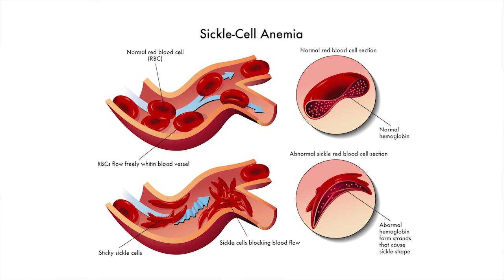Mutations - Why You Should Believe in Creation and not Evolution | David Rives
Why should you believe in creation, and not evolution? I mean, scientifically speaking.
Haven’t we proven that Evolution is a fact?

Adaptation is one thing… we observe that taking place. But for now, let’s look at mutations. That’s a fun one! You’ve seen it in movies, and read about it in the comic books. Somebody gets stuck in a microwave and develops the ability to go invisible, or they drink a vial of green goo and have bat vision, or maybe they get bitten by a spider and start climbing the walls… Yeah, the possibilities are LIMITLESS in the movies, but think about it… that could be great for evolution! If only it were true. You see, we DO record mutations all the time. A cow with an extra leg, or a three-headed frog. But is this actually useful? Do these creatures benefit from the mutation? That’s not typically the case. In fact, one might say that it creates an evolutionary disadvantage in most cases. But you’re saying “David, you’re only talking about the really ugly ones, or huge changes… what about the tiny changes in DNA over time?”

Well, I’m glad you brought that up! Maybe those COULD account for the slow beneficial change that Darwinian evolution needs…so, let’s take a look:

My favorite might be Berkley’s top example from the “understanding evolution” section of their website. The TOP example of mutations that they give is “sickle cell anemia”, an example of a tiny change in the DNA. This single substitution in the DNA coding results in a potentially deadly disease!

Okay, we need something positive to make evolution work. I’m thinking that if a fish suddenly sprouts a couple of legs, then we’re in business! Or are we? The fish doesn’t need the legs, and it would *probably* make it harder to swim, resulting in a predator fish snatching him up. And unless that fish mentally decides to crawl out of the water, then he’s never even going to get a chance to use his new-found features… but that would be even MORE complicated, because, if he did decide to make it on land, he’d need to quickly develop a whole array of new breathing mechanisms to survive long enough to enjoy his new mutated legs. He’s not going to make it very long in the water, OR on land.

If we observe a major mutation in nature, more often than not it’s harmful, or at the very least unhelpful. When we observe a simple shift in the DNA code, a missing “segment”, or the random addition of a string, it many times alters the genetic code into something UNREADABLE.

Mutations are unpredictable at best, and typically not beneficial. We’re finding that evolution could never use random mutations to produce the diversity of life that we see, even given millions of years.

So, MAYBE mutations are not a good argument for Darwinian Evolution… but what about natural selection? I’ll save that for another time, but you’ll see that even THAT stacks up better from a design perspective.

Just one more scientific reason that you shouldn’t believe in molecules-to-man evolution. It takes a LOT of faith.